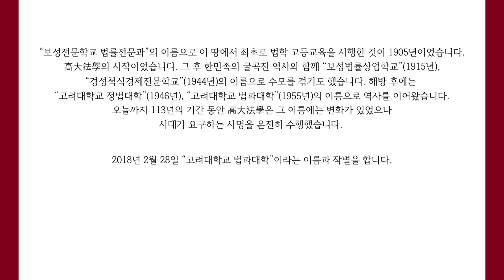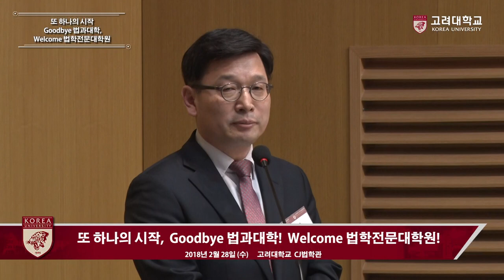[고려대학교 Korea University] 또 하나의 시작, Goodbye 법과대학! Welcome 법학전문대학원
또 하나의 시작, Goodbye 법과대학! Welcome 법학전문대학원

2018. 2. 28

고려대학교 CJ법학관